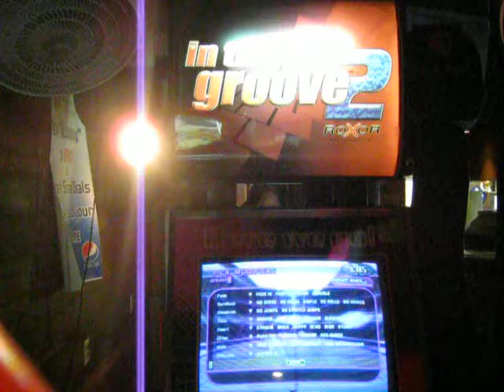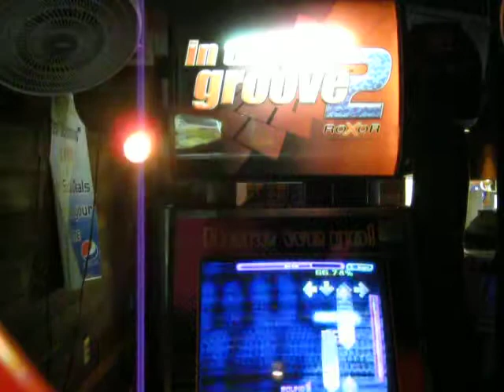Art City (ChaosUnown)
This is a pretty fun chart by r21freak's very own ChaosUnown :D

Needs less fale hands, but otherwise still a fun chart!